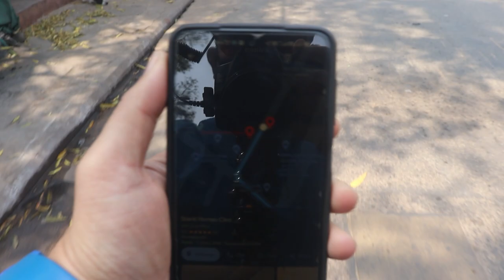FINALLY!!! Eska Vlog Hee Bana Liya 😍😜